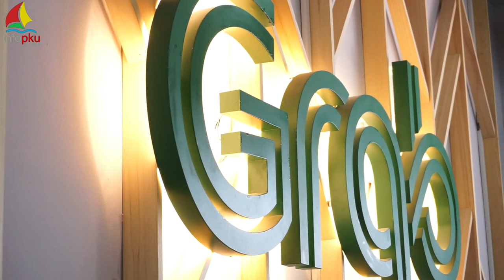Grand Opening Grab Pekanbaru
Grand Opening Grab Pekanbaru di Kompleks Sudirman Point, Jalan Jenderal Sudirman, Rabu (16/1).

Di Kantor baru Grab Pekanbaru ini ada beberapa fasilitas yang ditujukan untuk mitra Grab Pekanbaru. Diantaranya, ruang meeting, ruang training, hingga layanan customer service.

Di mana para driver Grab dapat mengadukan permasalahan yang dihadapi, mulai dari permasalahan dari aplikasi hingga permasalahan penumpang.